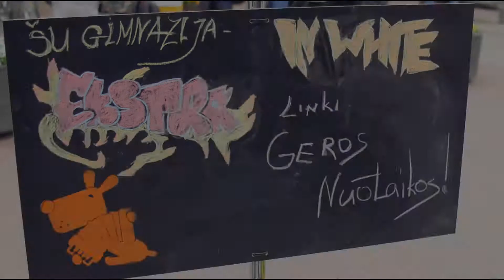Gitaros studija „In-white“ ir roko grupė „Ekstra“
Šiaulių universiteto gimnazijos gitaros studija „In-white“ ir roko grupė „Ekstra“ (vad. Kęstutis Stoškus)